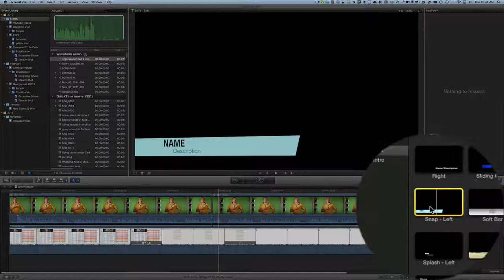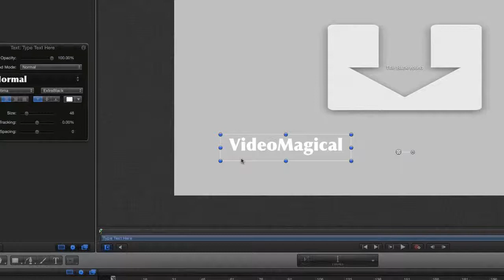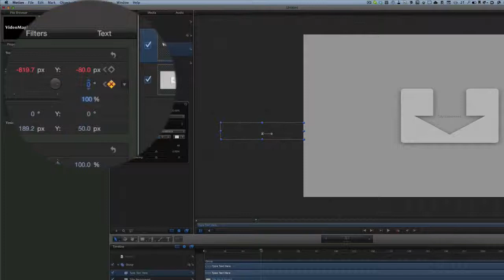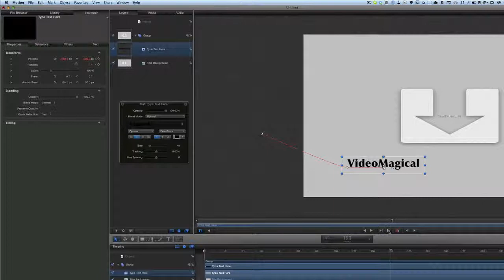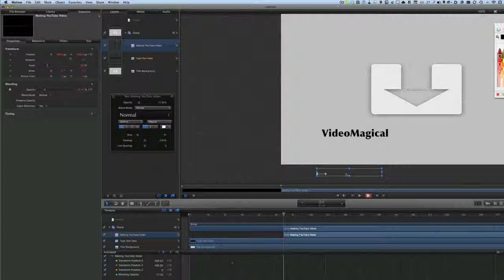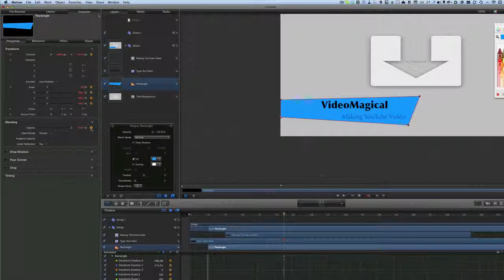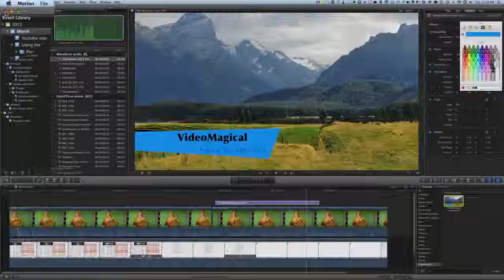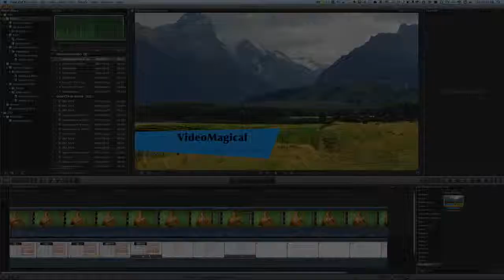Learning Motion 5 the easy way - Deconstruct and remake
The great thing about the Motion interface is that you can look at previously made projects and work out how it was done. I have started here with a simple example of a lower third graphic. It is made using keyframes, simple shapes and text. I looked at he lower third and saw how it was put together.

I will have a look at a more complex video graphic next. I will also need to make some video about the particle emitters and get into the 3D cameras that can take Motion 5 video graphics into another realm.